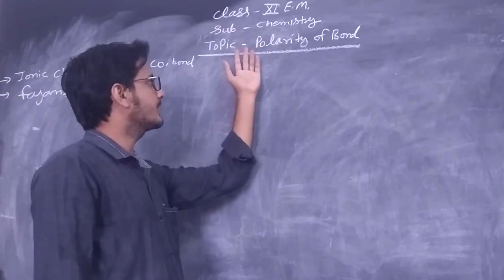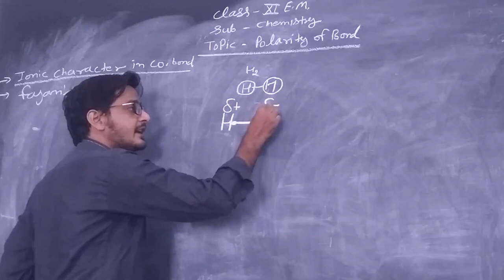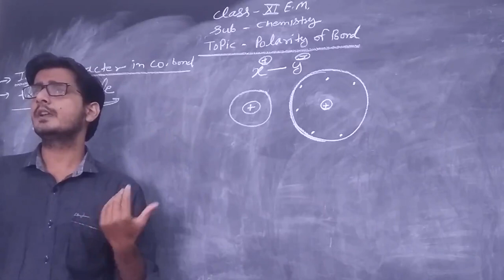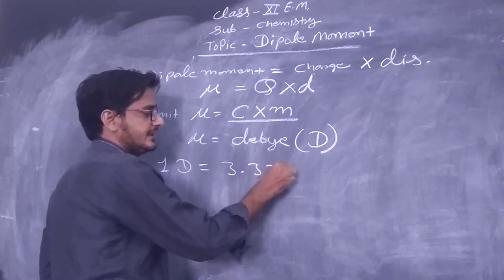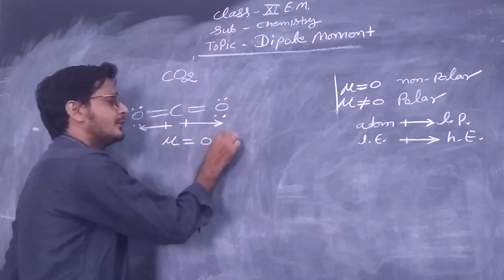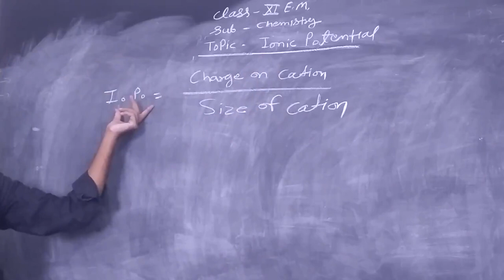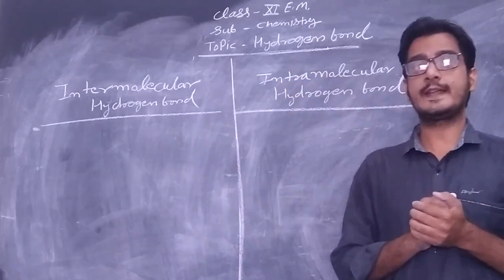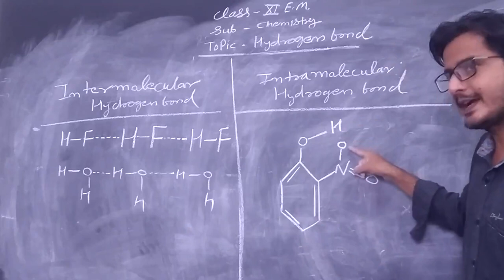Polarity of bond , dipole moment , hydrogen bond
Chemistry
Class 11 EM